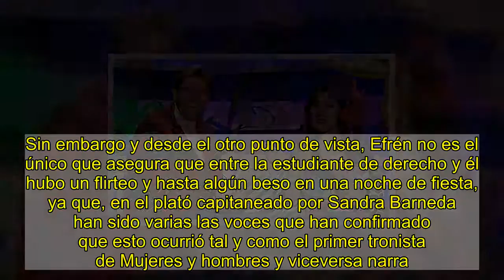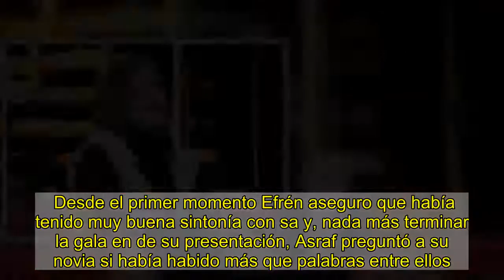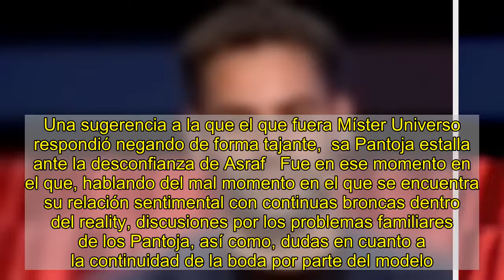Los celos se apoderan de Asraf: cree que Isa Pantoja pudo tener un 'affaire' con Efrén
La casa fuerte ha vuelto a ser testigo de , una vez más, causada por terceras personas. Aunque, en esta ocasión, el detonante real de la brutal pelea entre la pareja ha sido el ataque de celos que ha sufrido el modelo por la llegada de  Algo que sa Pantoja no para de desmentir a su novio, aunque en vano, porque pese a todos sus esfuerzos, éste no la cree. Sin embargo y desde el otro punto de vista, Efrén no es el único que asegura que entre la estudiante de derecho y él hubo un flirteo y hasta algún beso en una noche de fiesta, ya que, en el plató capitaneado por Sandra Barneda han sido varias las voces que han confirmado que esto ocurrió tal y como el primer tronista de Mujeres y hombres y viceversa narra.   Desde el primer momento Efrén aseguro que había tenido muy buena sintonía con sa y, nada más terminar la gala en de su presentación, Asraf preguntó a su novia si había habido más que palabras entre ellos.  hasta tal punto que no paraba de preguntarle por detalles de aquella noche "¿Ese es el día que desapareciste?", le dijo delante de algunos de sus compañeros. "No. No es la noche que desaparecí hasta las seis. Ha dicho que yo me fui por mi lado y él se fue por el suyo", respondía sa, visiblemente harta de la situación. Todo, mientras paralelamente    La conversación entre sa y Asraf cada vez fue adquiriendo un tono más elevado e, incluso, él llegó a sugerir a la hija de sabel Pantoja la posibilidad de denunciar a su nuevo compañero si lo que estaba diciendo era realmente falso como aseguraba su prometida. Fue tal la tensión que Tom Brusse, presente en la pelea, le aconsejaba a Asraf: "Pero a ver, tú tienes que creer a tu mujer". Una sugerencia a la que el que fuera Míster Universo respondió negando de forma tajante,  sa Pantoja estalla ante la desconfianza de Asraf   Fue en ese momento en el que, hablando del mal momento en el que se encuentra su relación sentimental con continuas broncas dentro del reality, discusiones por los problemas familiares de los Pantoja, así como, dudas en cuanto a la continuidad de la boda por parte del modelo."Te puedo hasta decir la imagen que la gente tiene de ti. Que te han dicho que bajes el nivel, que no pelees tanto, que estés bien conmigo, ", le explicó sa. Algo a lo que Asraf contestó con un ataque e involucrando de nuevo a miembros de la familia: "¿Pero entonces tú me estás favoreciendo o perjudicando?  ¿Qué clase de novia tengo que la gusta que tenga mala imagen?"   sa Pantoja interpretó esa réplica de su novio como una imposibilidad de llegar a un entendimiento con él, por lo que decidió levantarse y dar por zanjada la discusión. Una actitud que fue muy aplaudida en el plató, ya que, Asraf ha sido muy criticado durante las últimas semanas por la actitud que muestra hacia sa.   VER GALER´A    Sin embargo, Efrén no es el único que asegura que entre sa Pantoja y ella hubo algunos besos durante una noche de fiesta cuando ella ya había comenzado su relación con su prometido. En el plató,  en una escena e